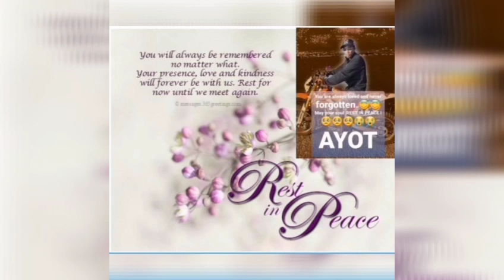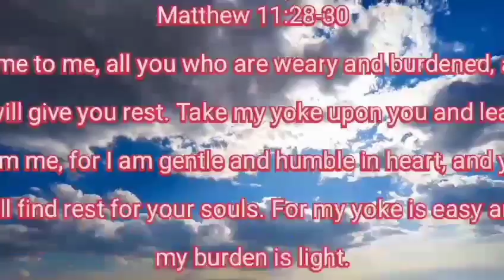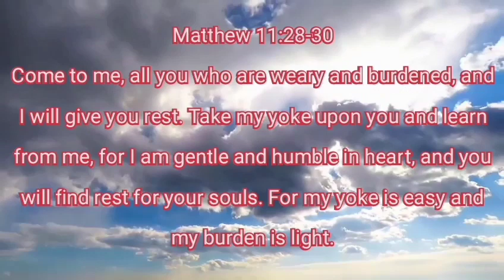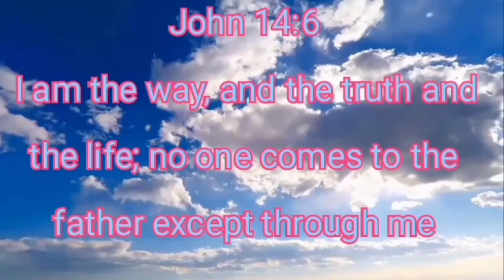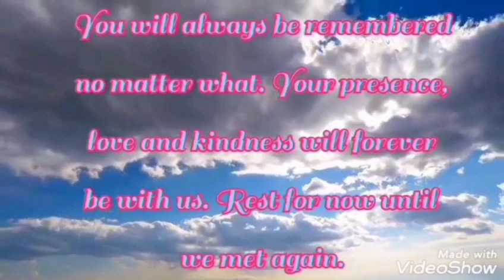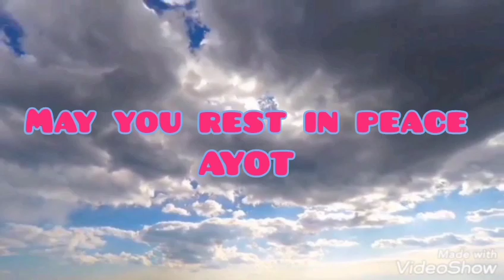Reminiscing | Tribute to Rodmar Banting